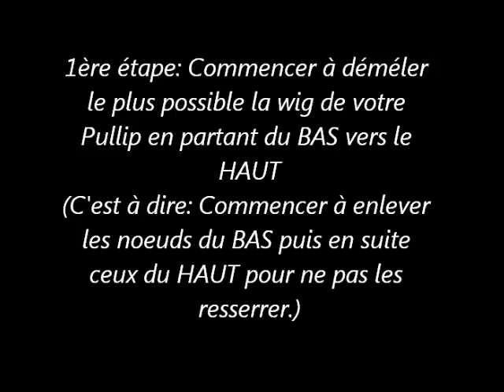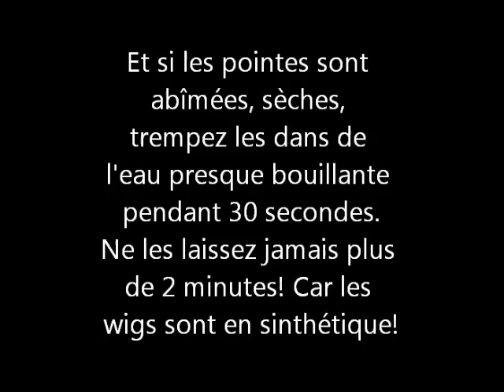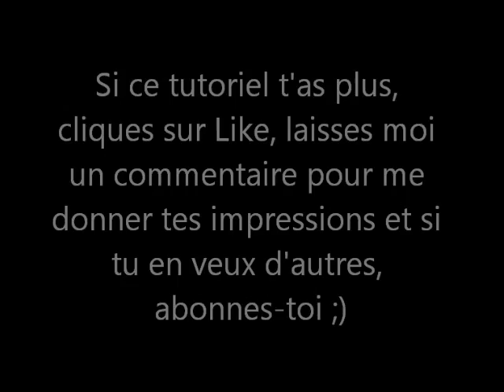#1 Tutoriel comment démêler la Wig de sa Pullip.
Voici un petit tutoriel pour Pullip :)
J'ai donc démêlé la wig de ma Suiseiseki. Comme vous le verrez à la fin, ça la change complètement ! Je suis encore plus fan qu'avant :)
Surtout dites moi si pour vous ça a marché ! ^-^

Montage: Movie Maker
Tutoriel Pullip
Et n'oubliez pas que pour voir des images inédites, avoir des infos de dernières minutes et des news en direct, il faut aller ici !